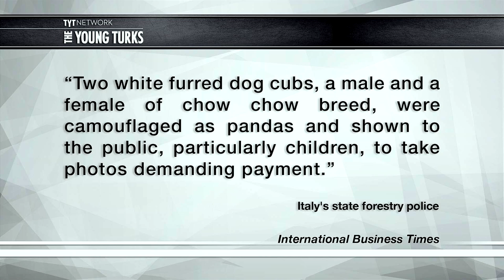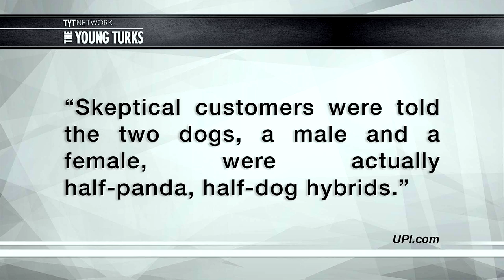Is This Really a Panda?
"An Italian circus is facing possible criminal charges for allegedly trying to deceive the audience with two chow chows painted to resemble pandas.

Police in the city of Brescia confiscated the white chow chows on Dec. 19 from the Orfei Circus and accused the staff of painting black patches on them in hopes the customers would believe the pups were actually pandas.

"Two white furred dog cubs, a male and a female of chow chow breed, were camouflaged as pandas and shown to the public, particularly children, to take photos demanding payment," Italy's state forestry police said, according to the International Business Times.” *

Cenk Uygur and Ana Kasparian of The Young Turks discuss.

Support TYT for FREE by doing your Amazon shopping through this link (bookmark it!)

Panda Dog, Santa's Real Workshop, The Interview & Cops Mocking Michael Brown - The Young Turks 12/24/2014 Social Commentary